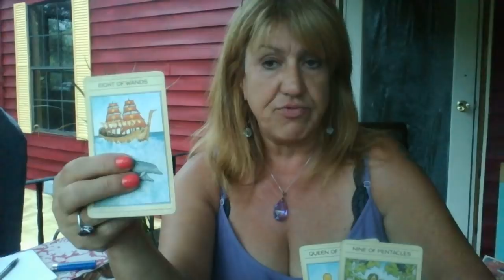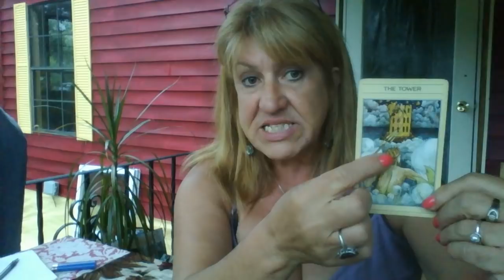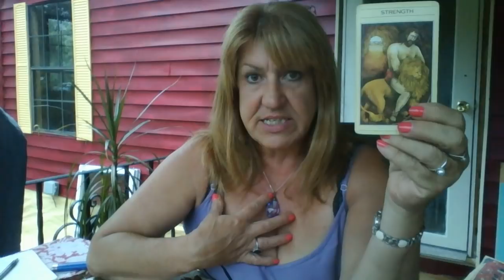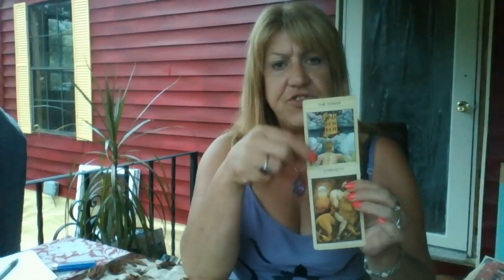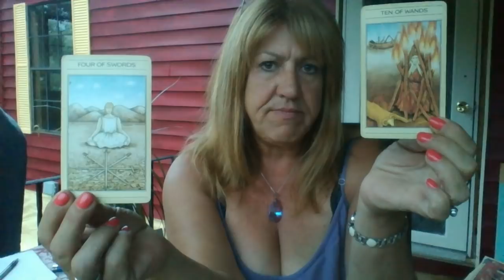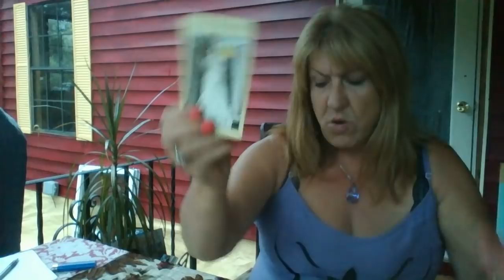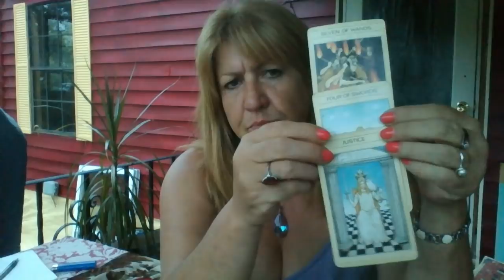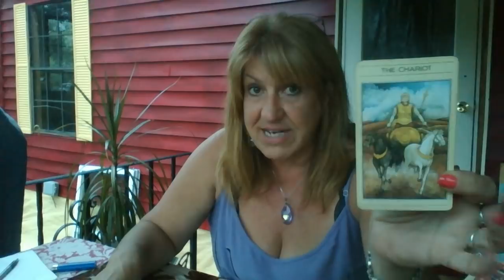Aquarius September 2018 Gaining control again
I hope you enjoy this reading Aquarius!

To book a personal reading please pay at time of booking to confirm appt. and provide your age, sign, city you live in and a pic.
Readings are $50/45 minutes-video, Skype, Phone
Skype-Tinker Tarot
Marco Polo- Tinker Tarot

Thx
Tink (Lyn)